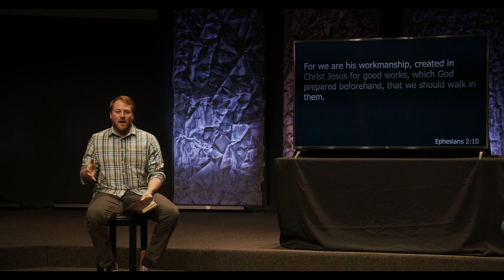May 10 First Service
Join us for worship as we sing, pray, and open God's Word together! On Sundays, we have two worship services: 8:45am and 10:30am. Our First Service (8:45am) is more traditional in style with many hymns. Second Service (10:30am) is a modern service with upbeat songs from the present day.

Although the music styles vary between services, the truth preached from God's Word is the same.